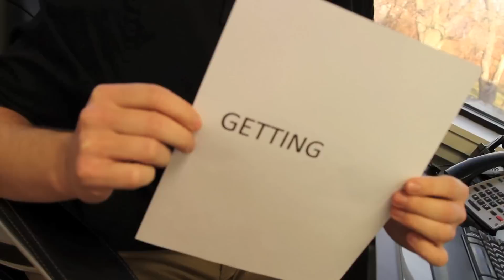TG Healthcare - NEVER Get Back Together...with your old recruiter.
Hey Travel Nurses, your new recruiter is TG Healthcare...